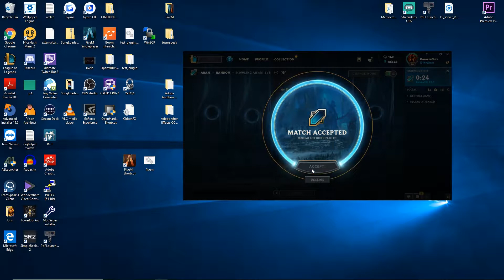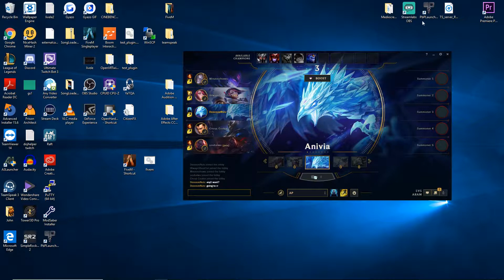Lets Play: LoL: Sion Saves the day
First time Playing Sion. Learning all his abilities. He is REALLy fun with the right comp (like this game). Join me as I learn his intricacies.